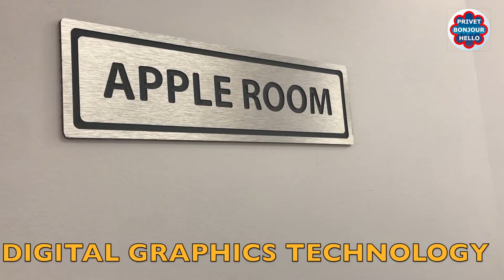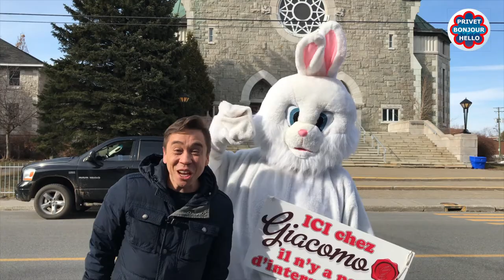Лига Смеха в Монреале, Гуси прилетели Privet Bonjour Hello 37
Встречайте новую программу
Гуси прилетели
Лига смеха улетела
Rosemount Technology Centre остался Монреальская медиа компания, мы делаем нескучные местные новости.